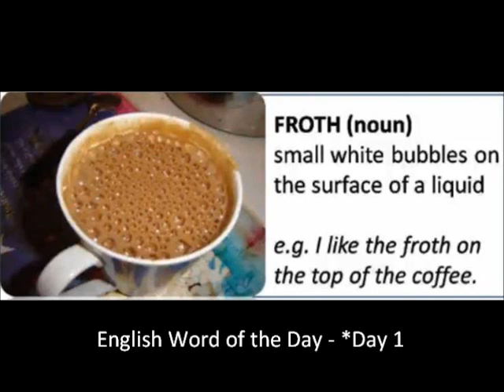English Word of the Day - Day 1 - froth